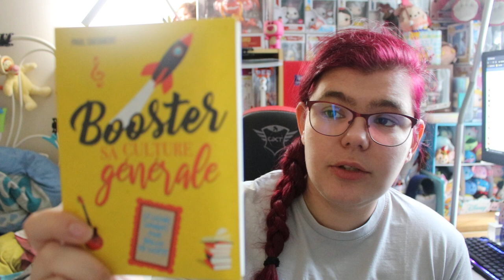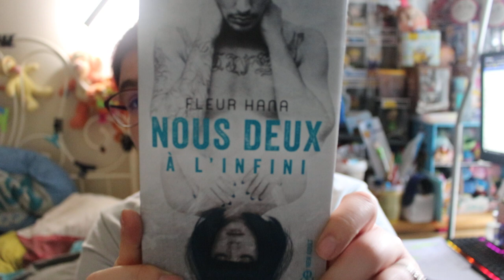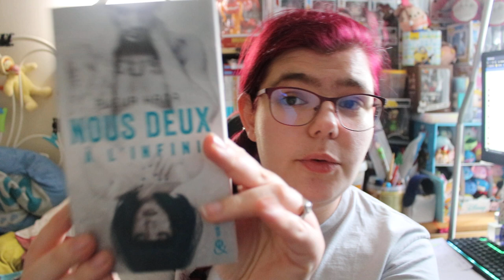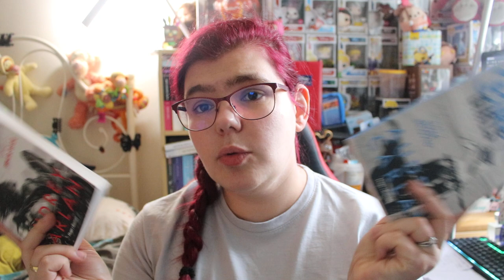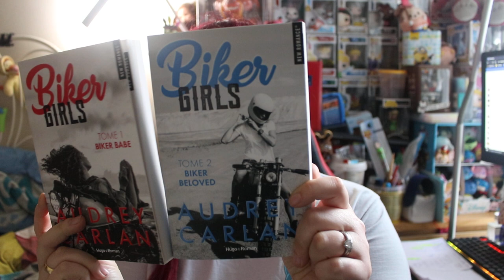mes achats de livre du février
Mes achats de livre du mois de février